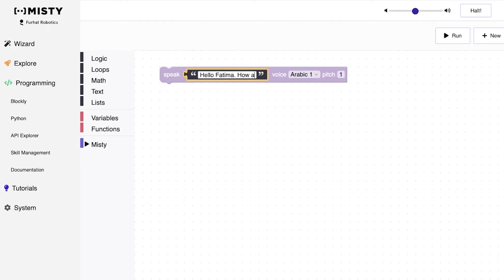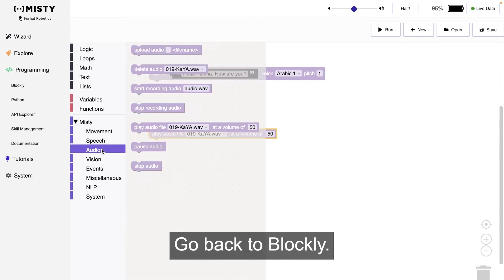The Misty Programming Platform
The Misty platform supports multiple programming languages, including Blockly and Python, making it the perfect programming and robotics learning tool for students of all ages.